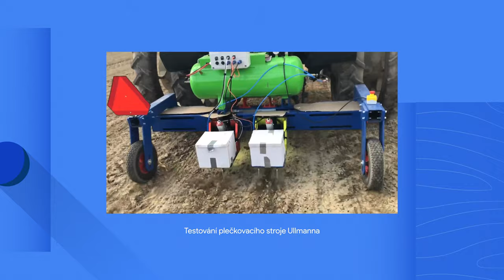#2 Martin Ullmann vysvětluje proč se nebát AI - Grow with Google Talks s Kovym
🇨🇿 Zajímá tě umělá inteligence a chceš se o ní dozvědět více? Využij náš bezplatný kurz zaměřený právě na AI! Najdeš ho přímo tady

Pořádnou dávku inspirace ti zase přinesou osobnosti, které s námi sdílí své podnikatelské příběhy právě skrze tyto rozhovory a kde najdeš i všechny další informace, které ti pomohou nastartovat podnikání, posouvat se v osobním rozvoji nebo týmu.

Umělá inteligence (AI) je stále obestřená jistým pocitem neznáma a v mnohých z nás vyvolává pocity nedůvěry či strachu. Je to ale skutečně nutné? Už teď je AI všude kolem nás, denně nám pomáhá a proměňuje svět, třeba i v oboru polnohospodářství. Co je umělá inteligence, jak funguje inovativní plečkovací stroj WORM a proč se nebát AI? To se dozvíte v nejnovějším videu ze série Grow with Google Talks s Kovym.

🇸🇰 Zaujíma ťa umelá inteligencia a chceš sa o nej dozvedieť viac? Využi náš bezplatný kurz zameraný práve na AI! Nájdeš ho na linku tu

Poriadnu dávku inšpirácie ti prinesú tiež osobnosti, ktoré s nami zdieľajú svoje podnikateľské príbehy, prostredníctvom rozhovorov. Navštív tiež , kde nájdeš všetky ďalšie informácie, ktoré ti pomôžu naštartovať podnikanie!

Umelá inteligencia (AI) je stále zahalená rúškom tajomstva a v mnohých z nás vyvoláva pocity nedôvery či strachu. Je to ale naozaj nevyhnutné? Už teraz je AI všade okolo nás, denne nám pomáha a mení svet, napríklad aj v poľnohospodárstve. Čo je umelá inteligencia, ako funguje inovatívny plečkovací stroj WORM a prečo nemať strach z AI? To sa dozviete v najnovšom videu zo série Grow with Google Talks s Kovym.

Odkazy ve videu:

- odkaz na kurzy AI v Digitální garáži

Obsah videa:

00:00 – Intro
00:55 – Co je umělá inteligence?
02:30 – AI v polnohospodářství
04:50 – Plečkovací stroj WORM
07:51 – Prognóza do budoucna
09:50 – Jak se liší od konkurence
12:26 – Jak vznikla Ullmanna
14:22 – Malé podniky a AI
16:52 – Začátky realizace
20:51 – Vývoj AI v budoucnosti
21:50 – Strach z AI
23:13 – Jaký byl rok 2020
24:50 – Takeaways – 5 důvodů, proč se nebát umělé inteligence